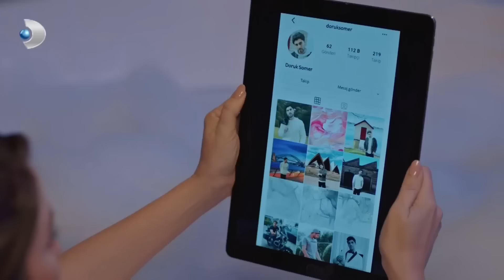Kalbimi Bıraktım Bu Videoya 🥰- O Kız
Doruk ve Zeynep Aşkı. "EN ROMANTİK ANLAR"